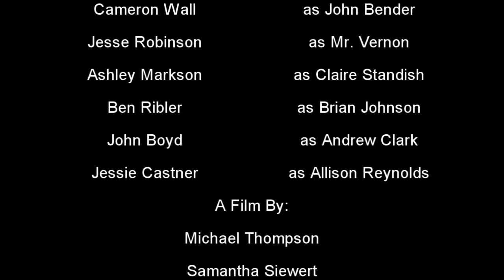Eat My Shorts! (The Breakfast Club Scene Recreation)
The Breakfast Club "Eat My Shorts!" scene recreation.

Starring: Cameron Wall, Jesse Robinson, Ashley Markson, John Boyd, Ben Ribler, and Jessie Caster

This film is part of a set of student film projects.  The assignment was to recreate a scene from a movie or TV show.

Film By: Michael Thompson, Samantha Siewert, and Courtney Schooley